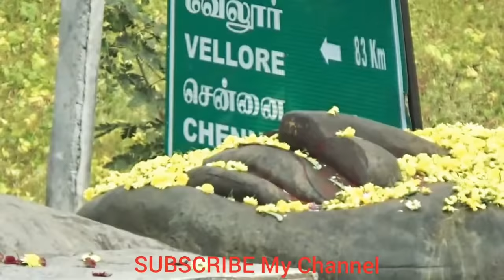Andra live-Vishnu statue Moving form TN to Bangalore